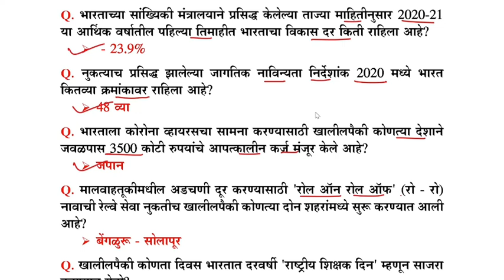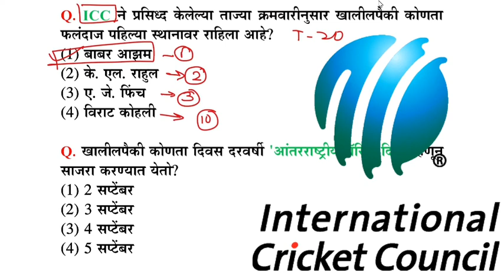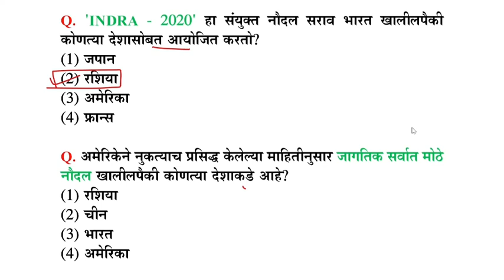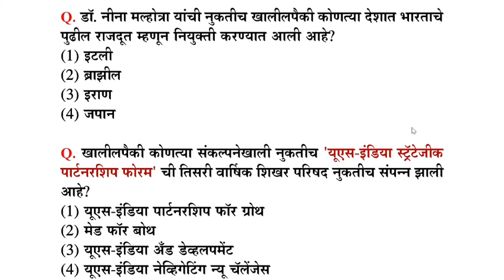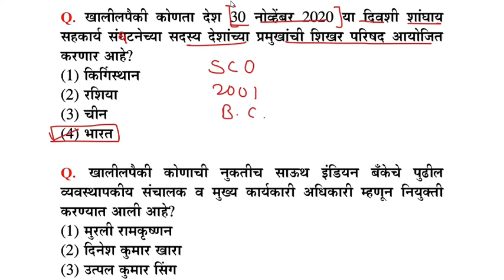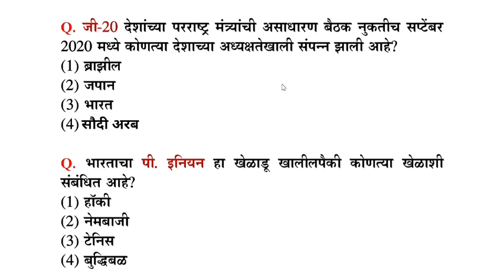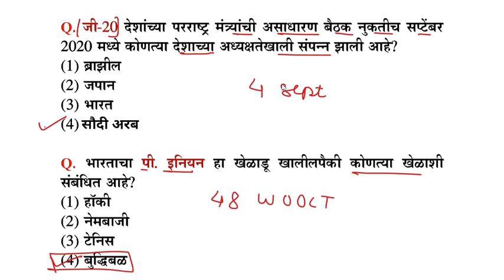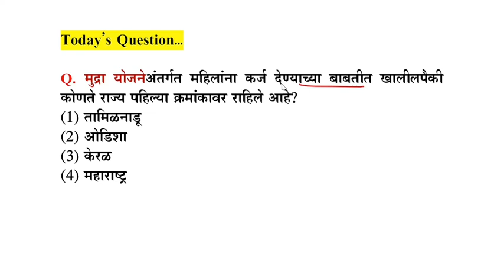Current affairs || 06 September 2020 || In marathi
This is the 5th part of current affairs from September 2020. And the question mentioned in this video are important for all the competitive exams like MPSC, STI, PSI, ASO, Talathi and all other exams.